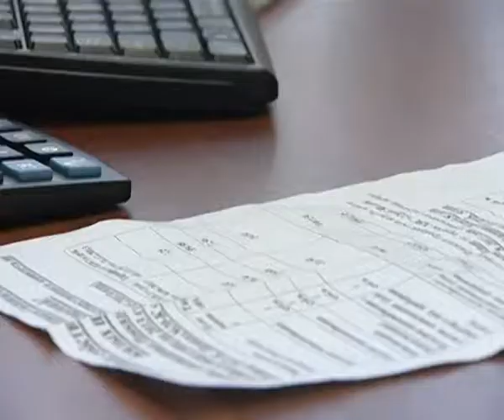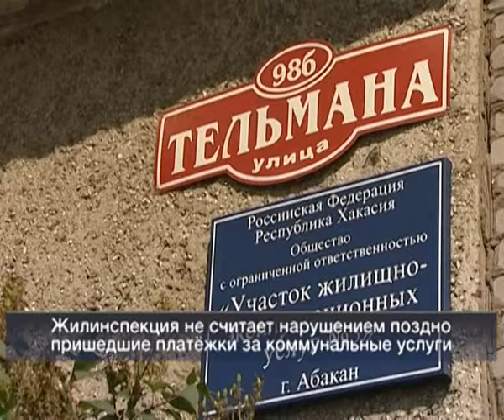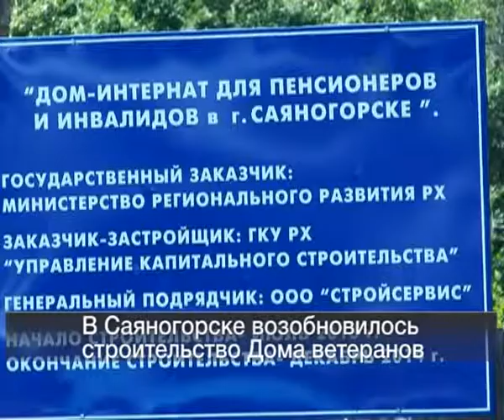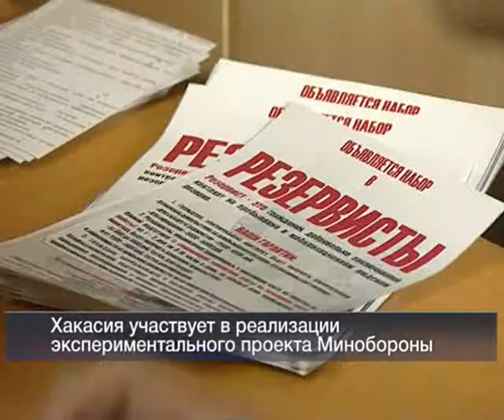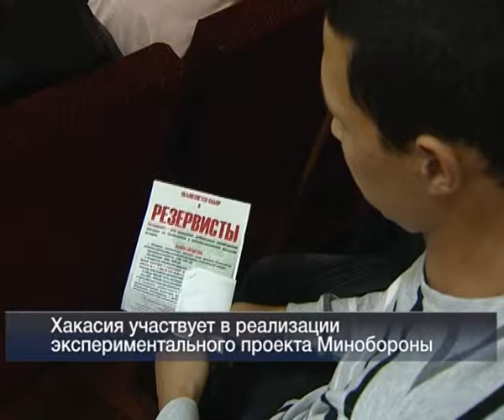VESTI 24 NA 12 07